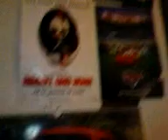My Gaming Set Up (December 2009)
Sry for the bad quality filmed it in the dark anyway hope u still enyoy it ^^ I also now added 5.1 channel sound and NES